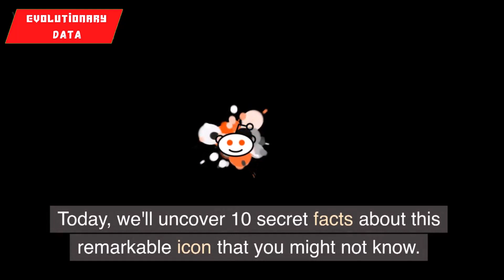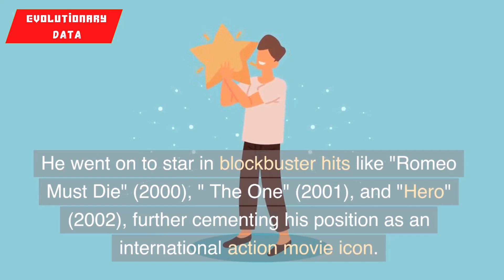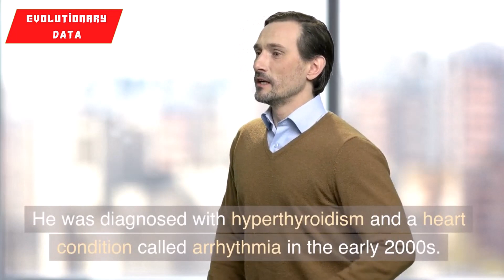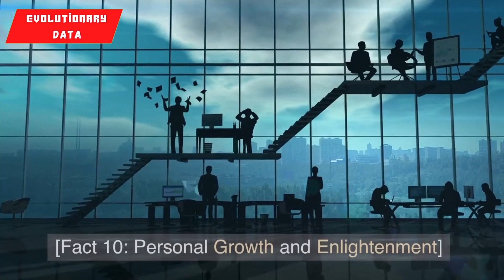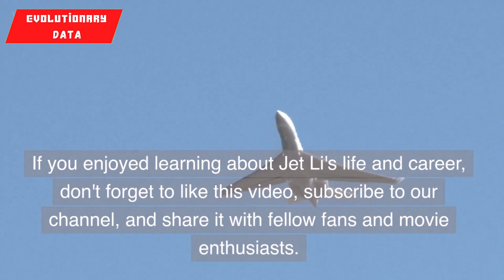Top 10 interesting facts about jet li - secret things you don't even know?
🎬 10 Secret Facts About Jet Li | Martial Arts Prodigy to Global Icon 🌟

Welcome to our YouTube video, where we take an in-depth look at the legendary martial artist and actor, Jet Li! 🥋 Get ready to be amazed as we reveal 10 fascinating secrets about this extraordinary icon that you probably didn't know!

From his early start as a martial arts prodigy in China to achieving international fame and becoming a Hollywood superstar, Jet Li's journey is nothing short of awe-inspiring. 🌟 Discover how he rose to stardom with his debut in "Shaolin Temple" and achieved a breakthrough on the global stage with "Once Upon a Time in China."

But it's not all about lights, camera, and action! Behind the scenes, Jet Li faced personal challenges, including health battles with hyperthyroidism and arrhythmia. 💔 Yet, he triumphed with unwavering resilience and continued to shine both on screen and in his philanthropic endeavors.

Did you know that Jet Li is not just a master of martial arts but also a dedicated philanthropist? Learn about his charitable organization, "One Foundation," and his efforts in disaster relief and health initiatives in China. 🤝

We'll also dive into Jet Li's deep friendship with fellow martial arts legend, Jackie Chan, and how the two icons collaborated on the silver screen. 🤼‍♂️

Join us on this captivating journey of Jet Li's life and career, where we'll explore his multiple awards, his role as a cultural ambassador, and his pursuit of personal growth and enlightenment. 🏆🙏

If you're a fan of Jet Li, martial arts movies, or just love inspirational stories of resilience and success, this video is a must-watch! 🤩👍

Thank you for joining us on this adventure into the remarkable world of Jet Li. 🛎️